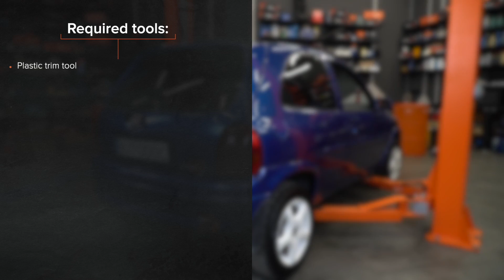Så byter du backspegelglas OPEL CORSA S93 [AUTODOC-LEKTION]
Så byter du backspegelglas / sidospegelglas på OPEL CORSA 2 (S93) 1.4 Hatchback 1993–2000 [AUTODOC-LEKTION]

Backspegelglas på en OPEL CORSA B Caravan (S93) (Baujahr 01.1999–12.2002) / OPEL CORSA B Kastenwagen (S93) (Baujahr 08.1994) bilar bör som regel bytas ut enligt en och samma procedur. Men, det kan vara små skillnader beroende på fordonets design.

⚡ Alla video- och PDF-guider för hur du byter ut OPEL CORSA (S93)-delar: ladda ner och se dem på AUTODOC CLUB

0:00 — OPEL CORSA S93 – backspegelglas / sidospegelglas: utbytesguide steg för steg
0:17 — Tippa ut spegelglaset ur höljet
0:20 — Lossa spegelglaset försiktigt från dess fäste
0:25 — Ta bort spegelglaset
0:42 — Installera det nya spegelglaset
0:55 — Justera spegelglaset